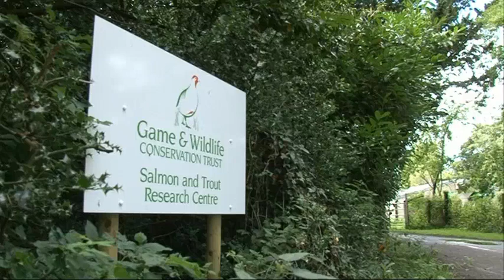GWCT salmon research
It is widely accepted that a global decline has occurred in Atlantic salmon since the 1970s and the Trust's fascinating catchment-based 'natural laboratory' on the River Frome will enable researchers to answer many of the really important questions relating to salmon and sea trout populations.